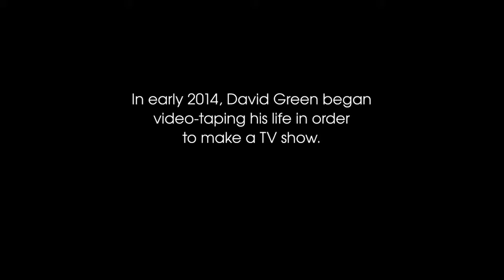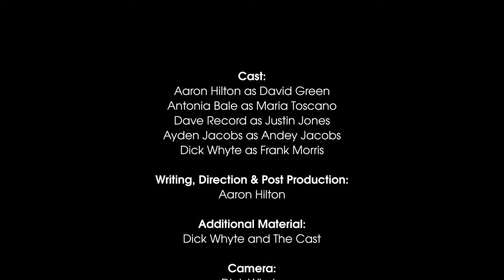The David Green Show 1x06 The Ruse